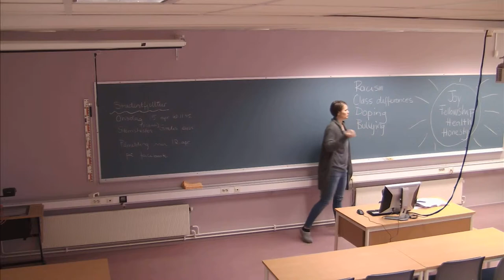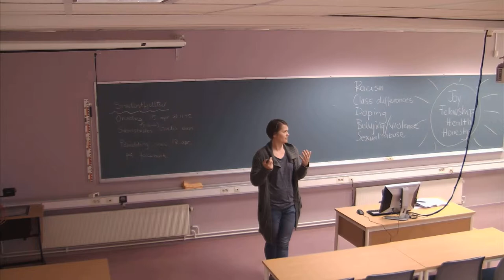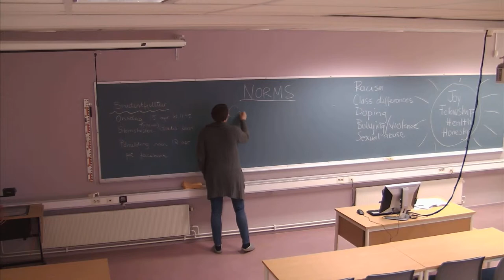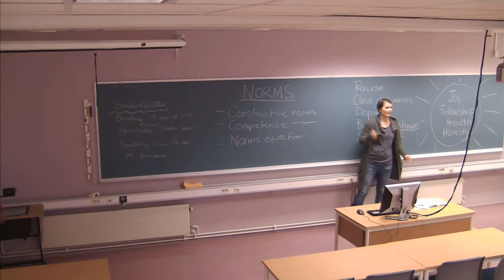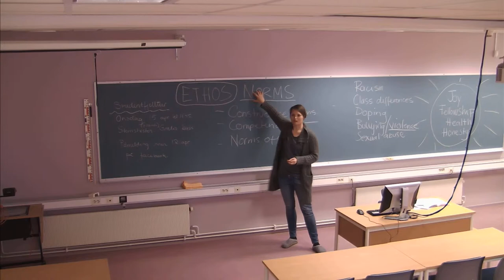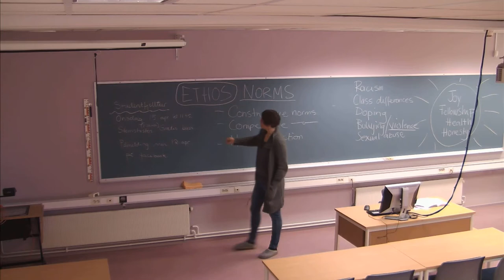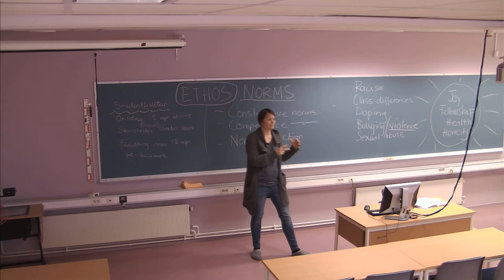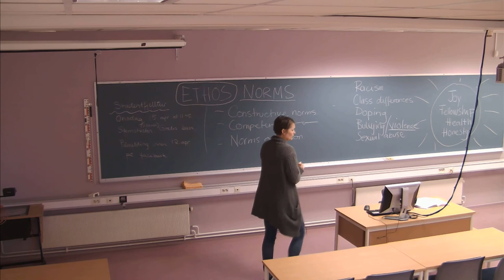01-F-13 Forelesning IDR100 (10. apr. 2015)